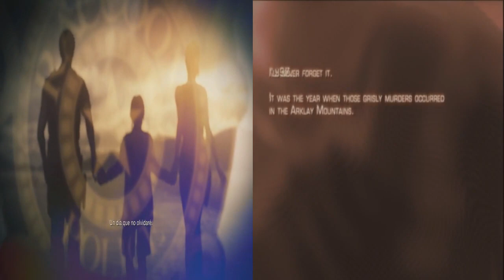Resident Evil 4 Remake vs Residet Evil 4 original 2005 comparação da vila em tempo Real